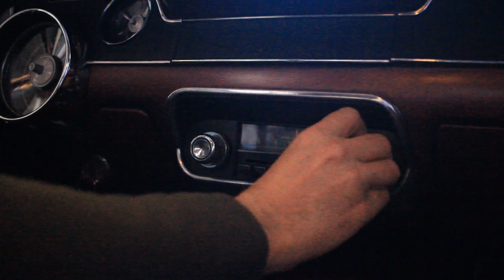Teaser E.C.M.3 - Lowered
Engineering Car Meeting 3
20 outubro 2019
URI Campus II - Erechim/RS
Cobertura oficial:
John Fiuza Photography
Gotz Photography
Docs Fotografias

Musica: Funky Soulful Old School 50's Doo Wop Style Hip-Hop Beat | Prod. ThatKidGoran (SOLD)